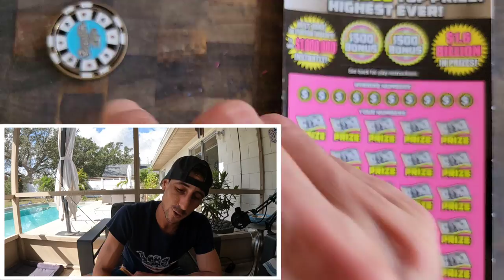50X Symbol on a $50 Scratch Off🚀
Boom 50X symbol comes thru!!!